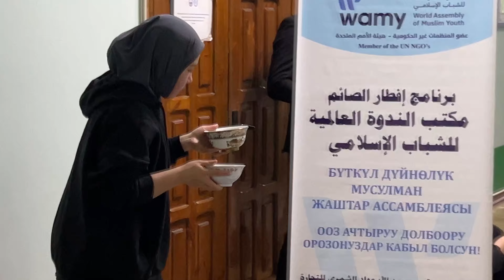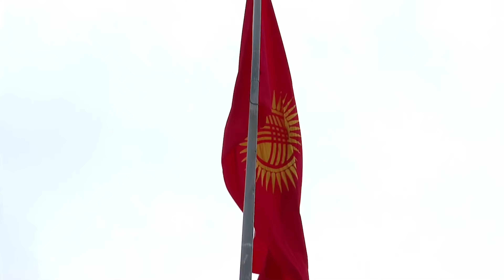برنامج افطار الصائم مكتب الندوة العالمية للشباب الإسلامي قيرغيزيا 2024